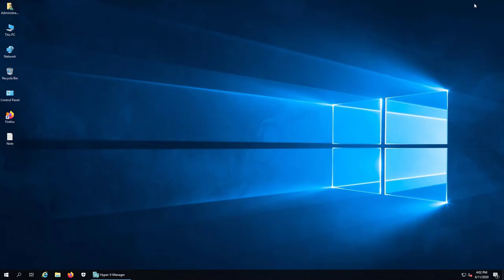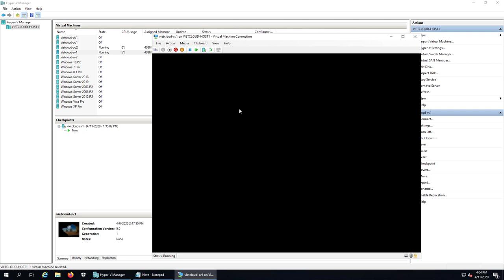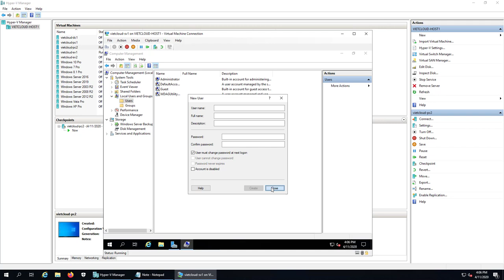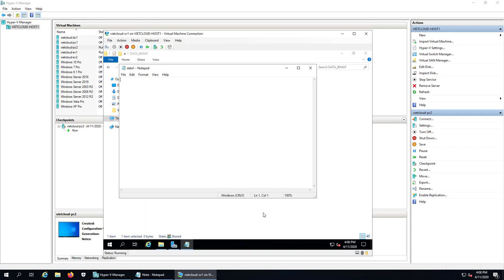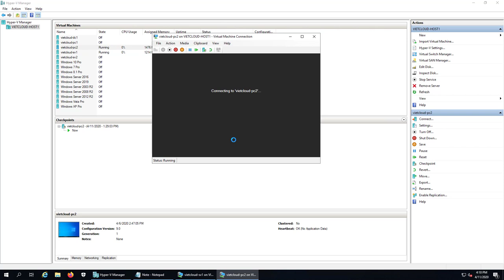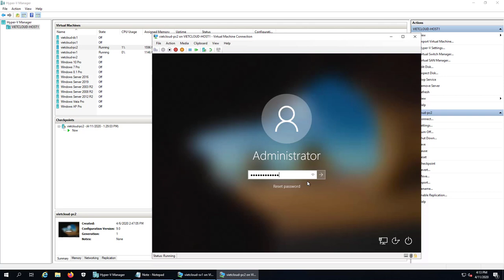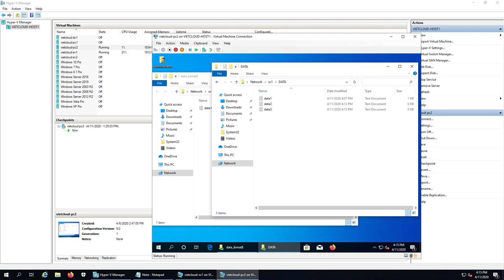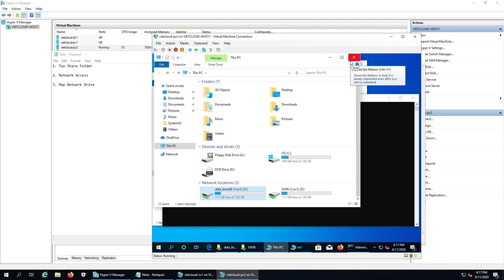Chia sẽ dữ liệu qua mạng Windows Server 2019 | How to create a shared folder Windows Server 2019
### 4. Chia sẽ dữ liệu qua mạng Windows Server 2019 | How to create a shared folder Windows Server 2019  ###

Bài thực hành bao gồm các bước:
1. Tạo share folder.
2. Tạo share folder ẩn.
3. Truy cập share folder qua mạng.
4. Map network drive.